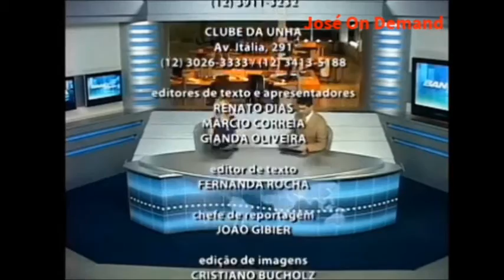Trechos: Band Cidade 2ª Edição - Vale do Paraíba (27/03/2015)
Créditos: Band Vale

– Hoje, relembraremos alguns trechos do Telejornal Noturno Band Cidade, em segunda edição há exatamente 2 anos atrás. Vale ressaltar que a Edição na Íntegra se encontra disponível nesses links abaixo.